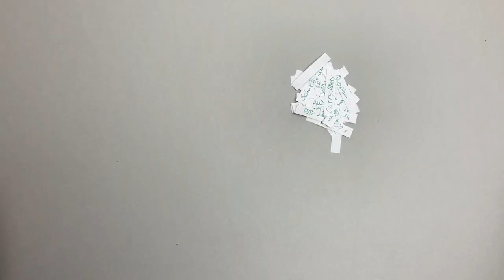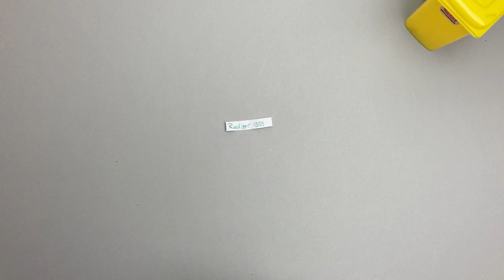Diamine Skull & Roses - Gewinnziehung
Dieses Video ist die Gewinnziehung der Tinte von Diamine Skull & Roses.

Allen Teilnehmenden viel Glück bei der Ziehung!

Phil